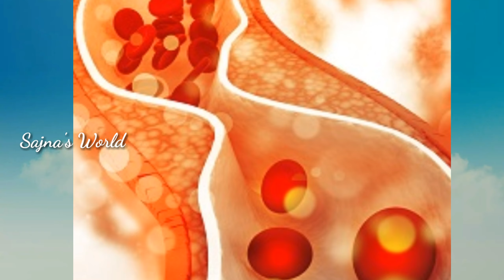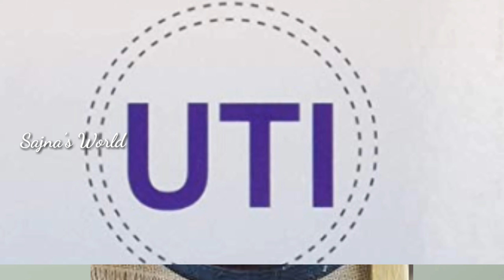Garcinia/കുടംപുളി ഒരു കേമൻ തന്നെ, വീഡിയോ മുഴുവൻ കാണണം അല്ലെങ്കിൽ പെട്ടു |Sajna's World